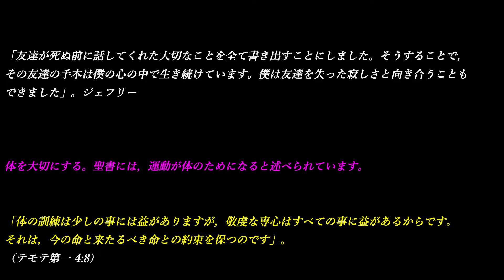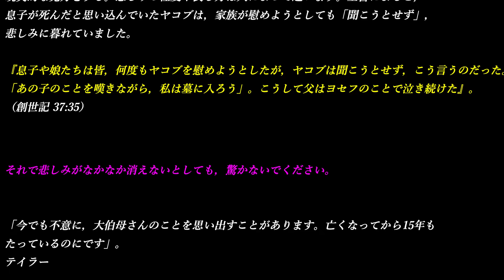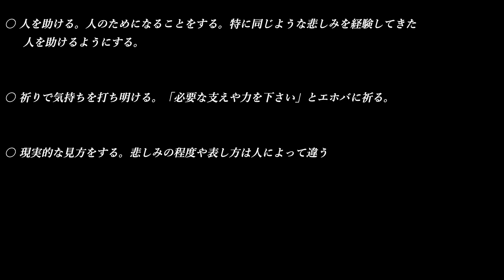大切な人を亡くした悲しみと向き合う Ⅱ ～ JW．ORG～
大切な人を亡くした悲しみと向き合う　Ⅱ

「友達が死ぬ前に話してくれた大切なことを全て書き出すことにしました。そうすることで，その友達の手本は僕の心の中で生き続けています。僕は友達を失った寂しさと向き合うこともできました」。ジェフリー

体を大切にする。聖書には，運動が体のためになると述べられています。

「体の訓練は少しの事には益がありますが，敬虔な専心はすべての事に益があるからです。それは，今の命と来たるべき命との約束を保つのです」。
（テモテ第一 4:8）

きちんと食事をし，運動をし，休息を取るようにしましょう。

「悲しい気持ちになっている時にも前向きな考え方をするためには，健康を保つ必要があります。きちんと食事をして，十分な睡眠を取ることが大切です」。
マリア

人を助ける。聖書にはこう書かれています。「受けるより与える方が幸福である」。

「私は，このように真面目に働いて，弱い人たちを援助しなければならないこと，また，主イエス自身が述べた『受けるより与える方が幸福である』という言葉を覚えておかなければならないことを，あらゆる点で皆さんに示しました」。
（使徒 20:35）

「人のためになることをします。特に同じような悲しみを経験してきた人を助けるようにします。そうすれば，自分だけがつらい思いをしているわけではないということに気付きます」。
カルロス

祈りで気持ちを打ち明ける。聖書には，神（エホバ，ヤハウェ）は「祈りを聞く方」とあります。

「祈りを聞く方，あなたのもとにあらゆる人が来ます」。
（詩編 65:2）

また，神（エホバ，ヤハウェ）は「心が傷ついた人を癒やす。傷を包んでくださる」とも書かれています。

「心が傷ついた人を癒やす。傷を包んでくださる」。
（詩編 147:3）

 「『必要な支えや力を下さい』と神（エホバ，ヤハウェ）に祈れます。いつもよりつらい日があっても，神（エホバ，ヤハウェ）は必ずそばにいてくれます」。
ジャネット

現実的な見方をする。悲しみの程度や表し方は人によって違います。聖書によると，息子が死んだと思い込んでいたヤコブは，家族が慰めようとしても「聞こうとせず」，悲しみに暮れていました。

『息子や娘たちは皆，何度もヤコブを慰めようとしたが，ヤコブは聞こうとせず，こう言うのだった。「あの子のことを嘆きながら，私は墓に入ろう」。こうして父はヨセフのことで泣き続けた』。
（創世記 37:35）

それで悲しみがなかなか消えないとしても，驚かないでください。

「今でも不意に，大伯母さんのことを思い出すことがあります。亡くなってから15年もたっているのにです」。
テイラー

例えば，骨折したとしましょう。痛みがあり，良くなるまでには時間がかかります。その間，医師は少しでも早く良くなるようにいろいろアドバイスして助けてくれます。

大切な人を亡くしたという心の“傷”が癒えるのも，それに似ています。悲しい気持ちが和らぐには時間がかかります。長い目で見るようにしましょう。この記事にあるアドバイスをやってみてください。きっと役立つものがあるはずです。

「悲しみを乗り越えるといっても，大切な人を忘れるとか，その人のことを思い出さないようにするという意味ではありません。その人との思い出を懐かしんだり，その人が自分にとってどんな存在だったか，今もどんな存在かを考えたりするのはいいことです」。
イザベル

「悲しみが和らいできたからといって，自分を責める必要はありません。つらくなくなっても，大切な人に悪いと思わなくていいのです。それは心の傷が治ってきているということです。亡くなった人もきっと，そうなることを願っていたはずです」。
ジョーダン

まとめ: 大切な人を亡くした悲しみと向き合うために

○ 友達に打ち明ける。自分の気持ちを誰かに話すなら，つらい時に支えてもらえる。

○ 忘れようとしなくていい。楽しい思い出を懐かしむ。それを書き出してみる。

○ 体を大切にする。きちんと食事をし，運動をし，休息を取るようにする。

○ 人を助ける。人のためになることをする。特に同じような悲しみを経験してきた人を助けるようにする。

○ 祈りで気持ちを打ち明ける。「必要な支えや力を下さい」とエホバに祈る。

○ 現実的な見方をする。悲しみの程度や表し方は人によって違う

より「ミルキーウェイ」